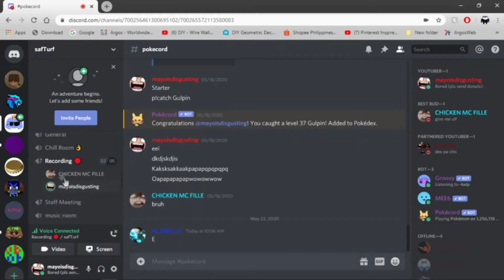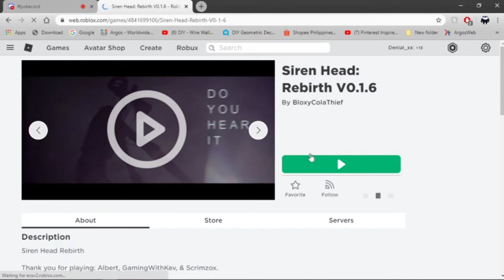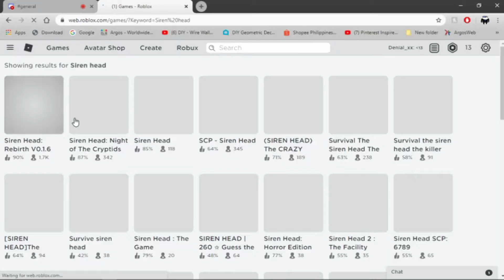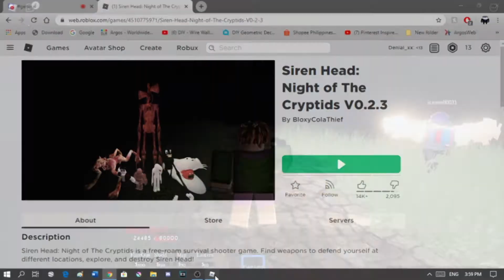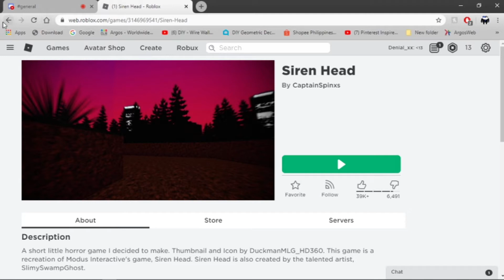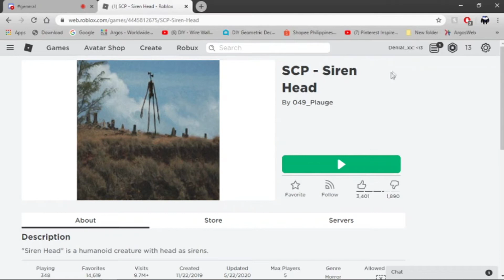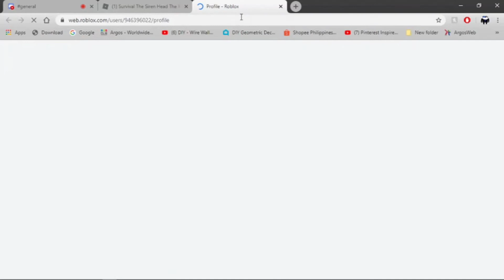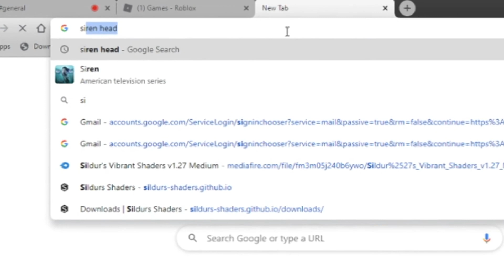Roblox Siren Head game review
SIREN HEAD GAME REVIEW :DD

i have my reasons why i was gone for like a month,

PLAY THE aWsOmE gAmeS i Played!

ok haV nIce day